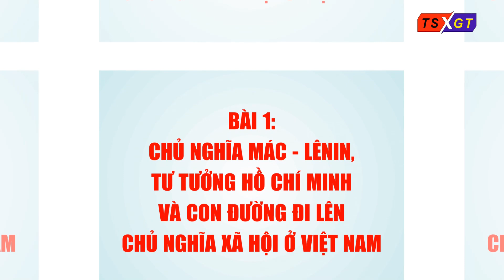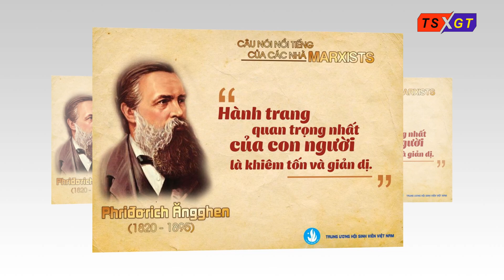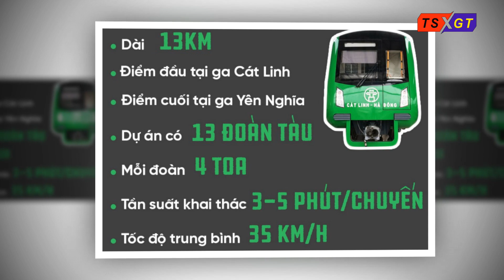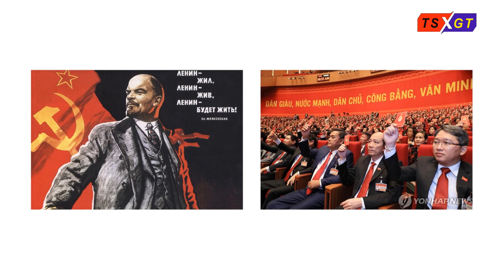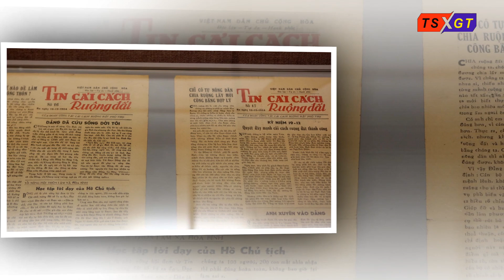Những kẻ mù dẫn đường bao giờ mới đến thiên đường (phần 3)